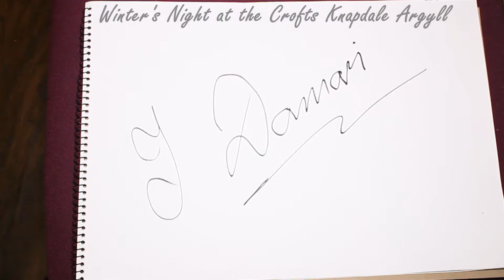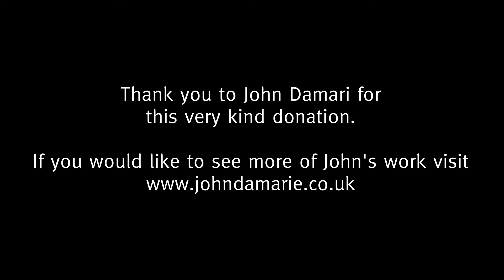John Damari - A Winter's Night At The Crofts Knapdale Argyle Auction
Scottish contemporary colourist and artist, John Damari, has very kindly donated an exceptional piece of his work to raise funds for Kidney Cancer Scotland to help in the important support and research work it undertakes for patients across Scotland.

His work, titled ‘Winter's Night at the Crofts Knapdale Argyll’, is an original piece set for auction at McTear’s Auctioneers in Glasgow on Sunday April 9, 2017.

Karen McNee, Kidney Cancer Scotland’s Regional Development Manager, said; ““This is a wonderful work of art and a generous donation from John of which we are delighted to be the recipient of. John Damari’s work is very much in demand at present, a piece of his work recently reached over £3,400 at auction, so we are very excited. The help the money from this auction will give is vital in supporting kidney cancer patients across Scotland, helping us to fund awareness campaigns and research into better ways to tackle this dreadful disease.”

John Damari added; “I am very happy to be helping Kidney Cancer Scotland though this and planned future picture donation. Cancer is a terrible disease and anything I can do to support the amazing work the charity does is a pleasure for me.”

John is very passionate about supporting charities and Kidney Cancer Scotland is one of many to benefit from his work.

Full details of the auction are as follows:

Name of artist: John Damari
Name of work: ‘Winter's Night at the Crofts Knapdale Argyll’
Lot No:   100
Date:   Sunday 9th April 2017
Auction house: McTear’s Auctioneers
    Meiklewood Gate Auction Galleries
    31 Meiklewood Road
    Glasgow, G51 4EU
McTear's Auction page for the painting

For further information on how to bid, contact McTear’s. For further support or help relating to kidney cancer visit our or call our free Careline on 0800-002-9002.